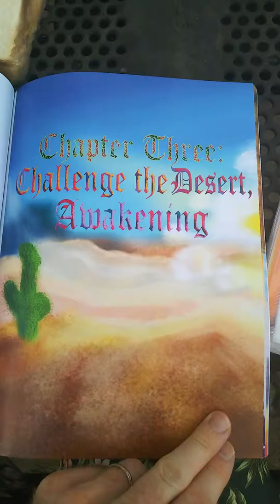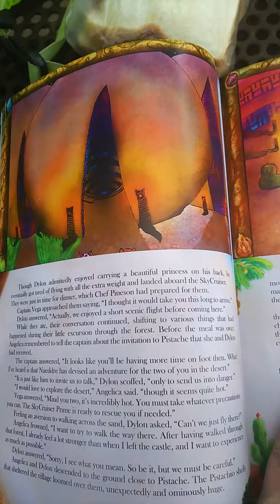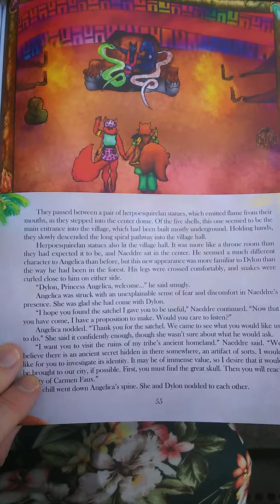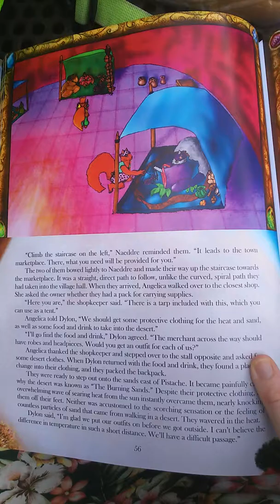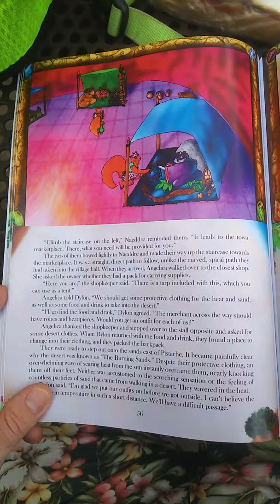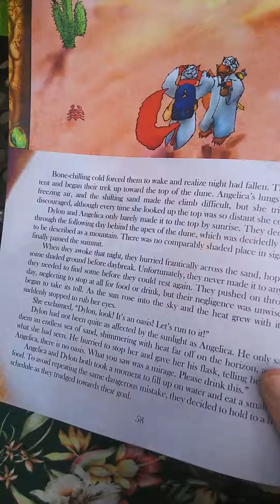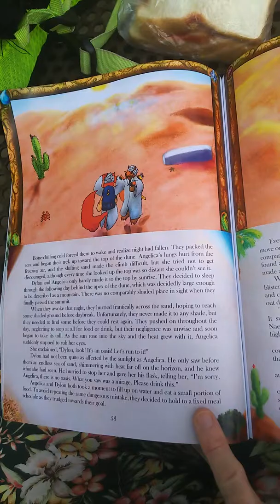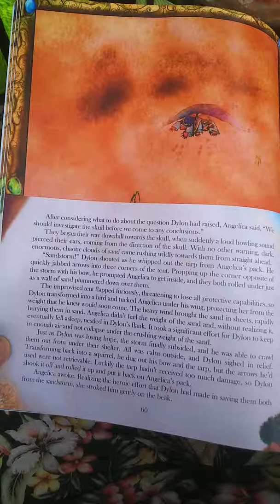9th read aloud session of Quercus Minora and the Eight Elemental Stones Book One (TGAoAC series)